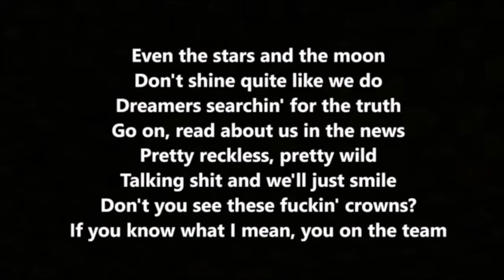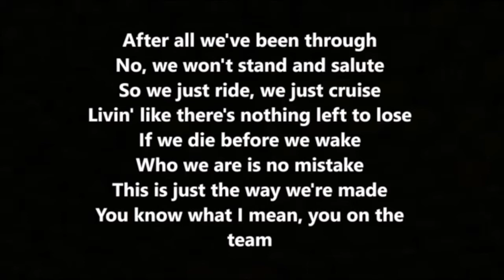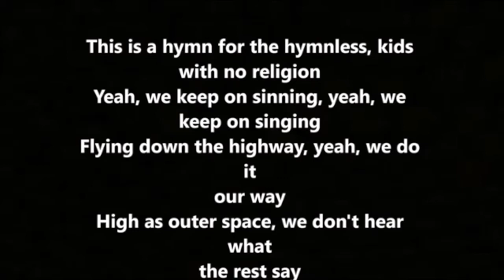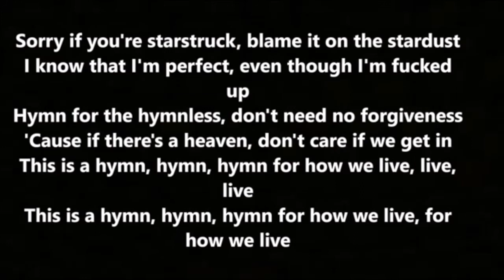Hymn - Kesha (Karaoke)